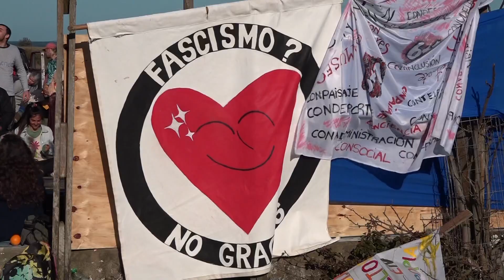Marcha Hippie y de la diversidad en La Paloma